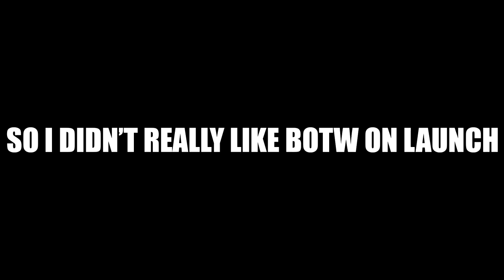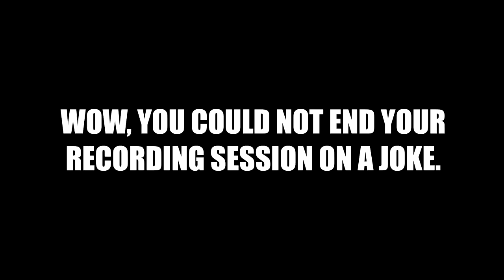Breath Of The Wild HATER Plays Breath Of The Wild Again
Im sorry, I just didnt like legend of zelda: breath of the wild, So lets try it again shall we.

Hey I'm James Swann also known as JS Gaming! I'm a huge fan of Super Smash Bros Ultimate and other Nintendo games and upload them to this channel regularly! If you have any suggestions for content you want me to make be sure to comment your ideas down below and ill try my best to get to that.,
PS Play Danganronpa